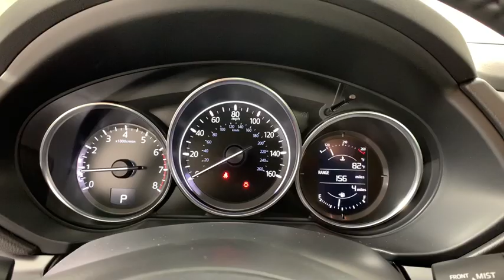2019 Mazda CX-5 Morrow, Peachtree City, Newnan, McDonough, Union City, GA M26657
Sonic Silver Metallic N 2019 Mazda CX-5 available in Morrow, Georgia at Hennessy Mazda Buick GMC. Servicing the Peachtree City, Newnan, McDonough, Union City, GA area.